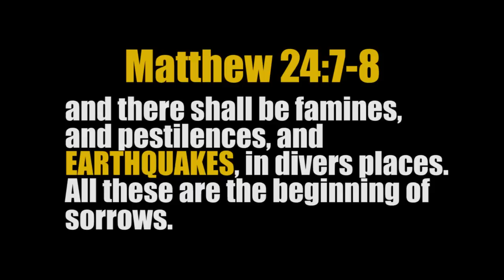Powerful 6.1 EARTHQUAKE shake PAPUA NEW GUINEA N of Australia